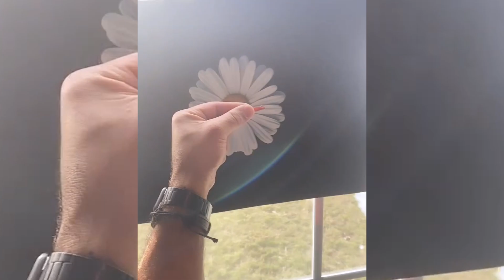Photography at extreme droplet photography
No professional camera ? No problem. What you have in your hands right now is more than enough for a camera. Just your phone camera, all you need is a macro lens for it to make beautiful close up and macro art, using a tripod will increase the quality of your images as it won’t be any blur from the hand movement.
video from : @amtheladayni - IG